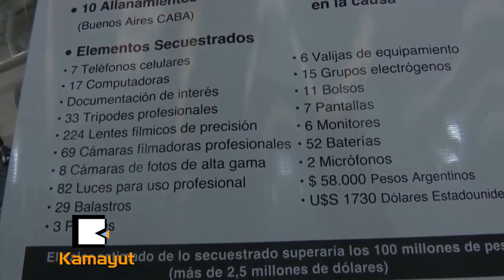တန္ဖိုးႀကီး႐ိုက္ကူးေရးပစၥည္းေတြ ခိုးယူခဲ့သူေတြကို အာဂ်င္တီးနားမွာ ဖမ္းမိၿပီ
“ေဒၚလာ ၃သန္းလာက္ရွိတဲ့ ပစၥည္းေတြအကုန္ပါတယ္။ ေဟာလီးဝုဒ္က ႐ိုက္ကူးေရးပစၥည္းေတြေပ်ာက္ဆံုးသြားတဲ့ကိစၥ နယူးေယာက္ခ္ရဲတပ္ဖြဲ႔ေတြက အာဂ်င္တီးနားႏိုင္ငံထဲထိ ဝင္ေရာက္ၿပီး ရွာေဖြဖမ္းဆီးခဲ့တာျဖစ္ပါတယ္..”